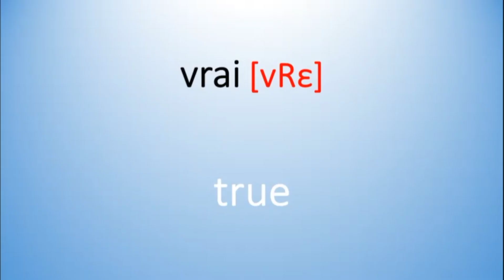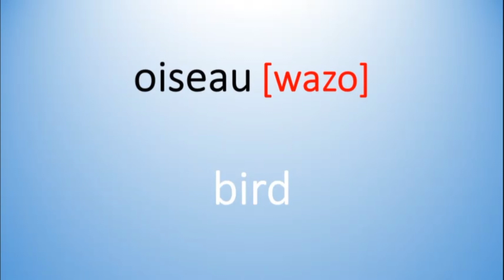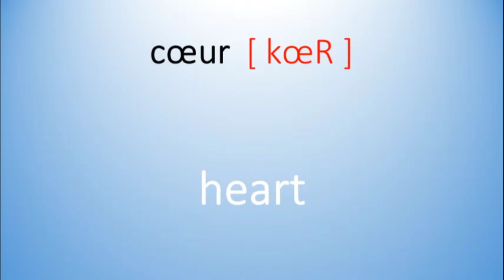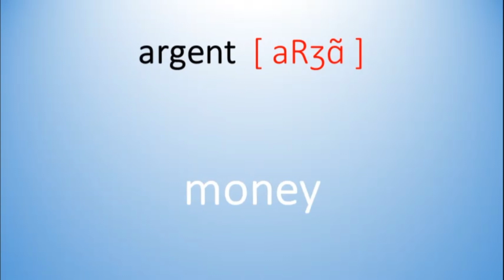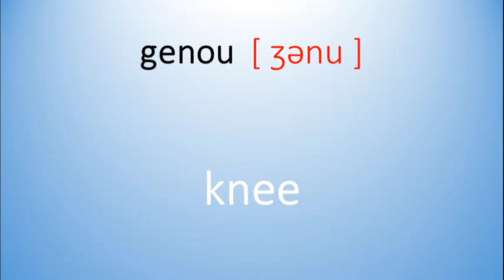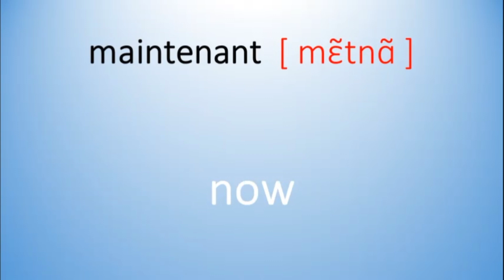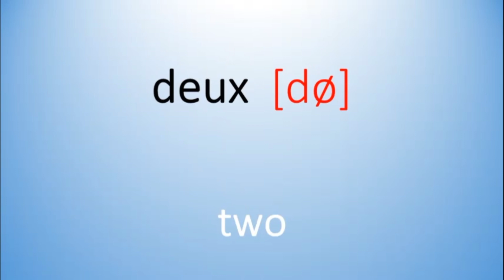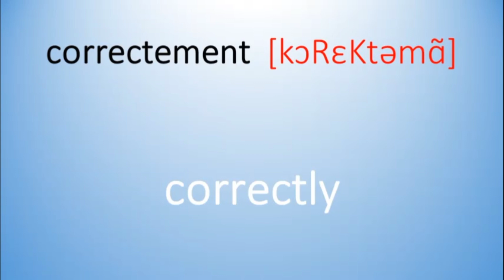100 FRENCH VOCABULARIES WITH PRONUNCIATIONS AND PHONETIC TRANSCRIPTIONS.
This video contains 100 French Vocabularies with their pronunciations in french, phonetic transcriptions as well as their English translations.

This is a very simplified but loaded lesson which will help you discover new French words and their proper pronunciations.